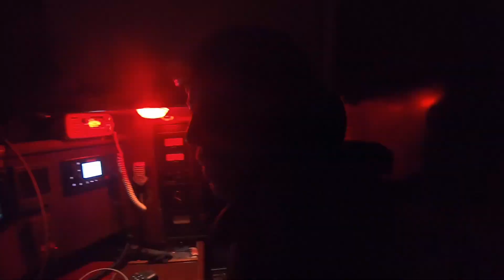Les aventures du Globe Trotter! (Bande-annonce)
(LIEN POUR CONTRIBUER PLUS BAS)

À l’été 2021, notre famille larguera les amarres de Québec et partira à la découverte du monde à bord de notre voilier, le Globe Trotter. Nous explorerons les beautés du fleuve St-Laurent, les Îles de la Madeleine et les côtes envoutantes de la Nouvelle-Écosse. Nous descendrons ensuite la côte est américaine pour finir dans la mer des Caraïbes!

Nous avons décidé d’appuyer une cause qui nous tient énormément à cœur, celle des enfants malades. Nous documenterons donc notre aventure en vidéo et nous vous invitons à nous encourager en faisons un don à Opération Enfant Soleil:

En donnant, vous joignez automatiquement la communauté du Globe Trotter et vous recevrez les vidéos de nos aventures avant tout le monde en plus de différentes petites surprises exclusives tout au long de notre voyage :)

Tous les détails et des nouvelles sur notre voyage sur notre page Facebook: